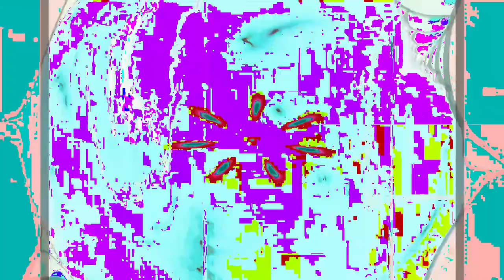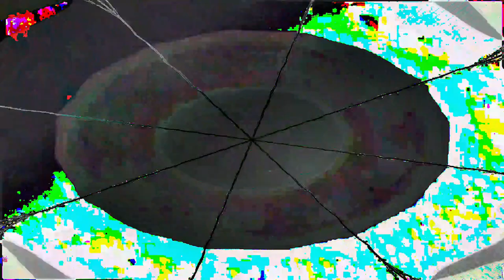[EPILEPSY WARNING] Movie 24 02 23 09h41m34s